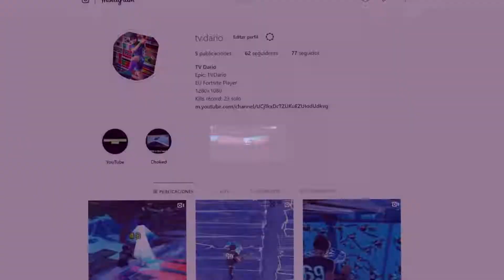Goated on the keys